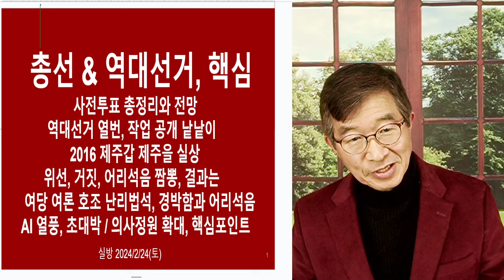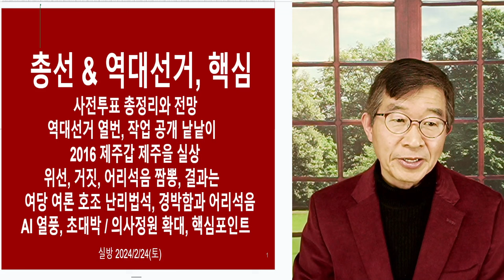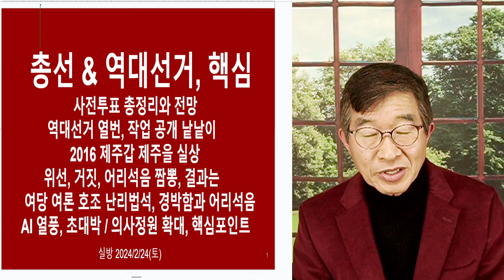기적, 바라다 / 사전선거, 뭐가 달라졌나 [공병호TV]